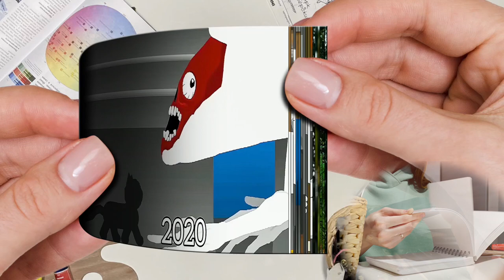Evolution of Bridge Worm vs Cartoon Dog Flipbook